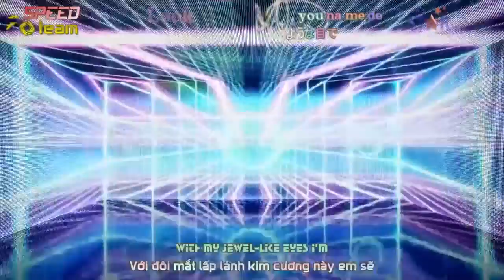Stardaily hallyu News (The 1st Week of September)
NEWS 1.
B.A.P Japan First Single Warrior Teaser
BAP 일본 데뷔 동시에 아레나 투어 '글로벌 루키 입증'

News 2.
Girls' Generation to release a new Japanese single, "Galaxy Supernova"
소녀시대 일본어 신곡 "갤럭시 슈퍼노바" 드디어 공개

News 3.
TVXQ's new Japanese single ranks in second place on the Oricon Chart on the day of its release
동방신기 일본 신곡 "Scream" 발매와 동시에 오리콘 차트 2위로 바로 진입

*STAR FOCUS - Beast

* STARDAILY NEWS CHOICE RANDOM RANK TOP 50 KOREAN STARS

1.2AM

2.2PM

3.MBLAQ

4.BIGBANG

5.CN BLUE

6.FT ISLAND

7.SHINEE

8.SUPER JUNIOR

9.U-KISS

10.TVXQ

11.2NE1

12.4MINUTE

13.AFTER SCHOOL

14.BROWN EYED GIRLS

15.F(X)

16.GIRLS DAY

17.MISS A

18.KARA

19.SECRET

20.SISTAR

21.SNSD

22.WONDER GIRLS

23.T-ARA

24.BOA

25.IU

26.JAY PARK

27.RAIN

28.SEVEN

29.BOA

30.LEE HYO RI

31.KIM HYUN JOONG

32.HYUN BIN

33.JANG KEUN SUK

34.KIM BUM

35.LEE MIN HO

36.YOO SEUNG HO

37.SONG JUNG KI

38.JYJ

39.HA JI WON

40.KIM TAE HEE

41.KU HYE SUN

42.CRAYON POP

43.MUN KEUN YOUNG

44.GIRLS DAY

45.A-PINK

46.SONG HYE KYO

47.CRAYON POP

48.SS501

49.INFINITE

50.BAP